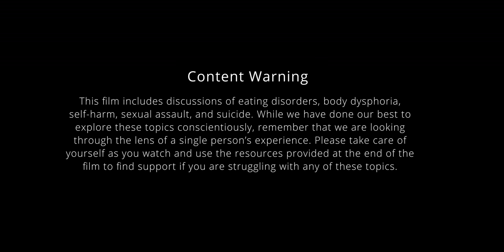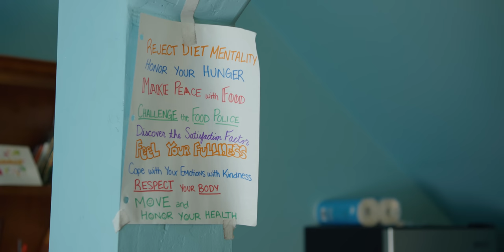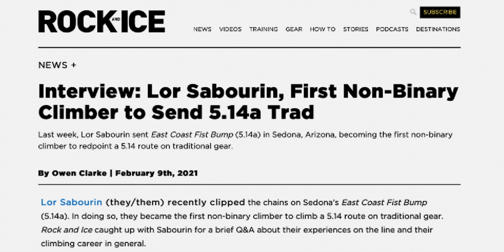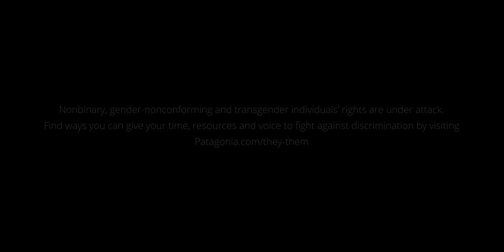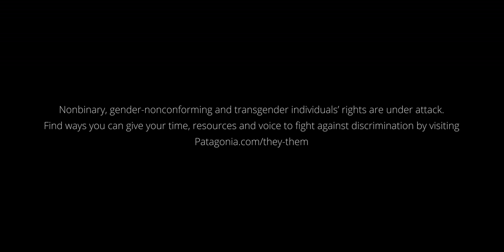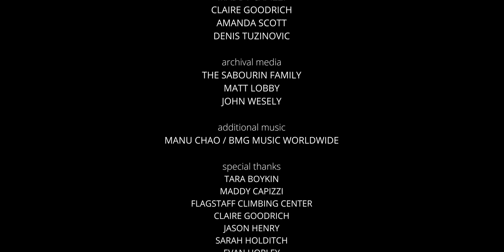They/Them: One Climber's Story | Patagonia Films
For Lor Sabourin, climbing is more than a sport; it’s a way of exploring identity and building resilience in the face of adversity. They/Them follows Lor, a trans climber, into the sandstone canyons of northern Arizona, on a journey to piece together one of the hardest and most inspiring routes of their life. By embracing the strength in vulnerability, Lor has found the space to thrive and build a climbing community that others like themself can call home.

Content Warning:
This film includes discussions of eating disorders, body dysphoria, self-harm, sexual assault, and suicide. While we have done our best to explore these topics conscientiously, remember that we are looking through the lens of a single person’s experience. Please take care of yourself as you watch and use the resources provided below to find support if you are struggling with any of these topics.

If you or a loved one is experiencing a mental health crisis, there are organizations that can help:

We welcome positive and constructive discussion. Hate speech, bullying, or other behaviors that are not in the spirit of a diverse and inclusive community will be deleted.

Directed By - Blake McCord & Justin Clifton
Executive Producers - Monika McClure, Alex Lowther, Justin Roth
Editor - Collin Kriner
Original Score - Christian Ruggiero
Art Department - Zoe Rayor & Stephen Rockwood
Story Consultant - Nikki Smith
Director of Photography - Blake McCord
Drone Pilot - Chad Dealva
Colorist - Skip Armstrong